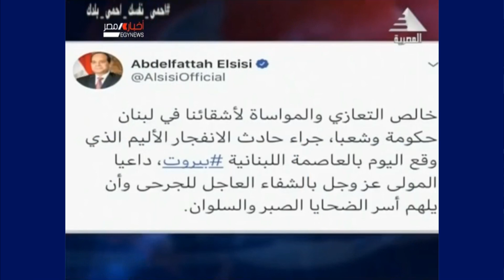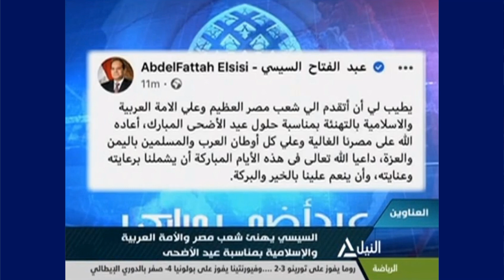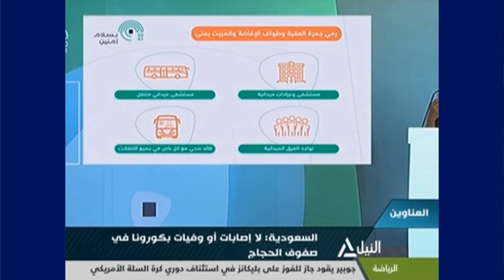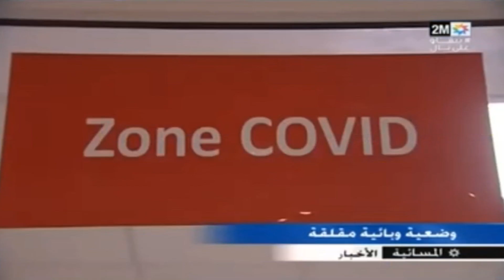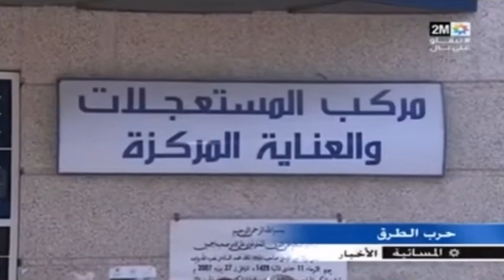Primetime News Intros from Northern Africa 2020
Compilation of Primetime News Intros from 5 Countries of Northern Africa in order:

Egypt:
- ERTU
- Nile TV

Ethiopia:
- EBC

Nigeria:
- NTA
- Channels TV

Morocco:
- Al Aoula
- 2M TV

Algeria:
- Television Algerienne
- Canal Algerie